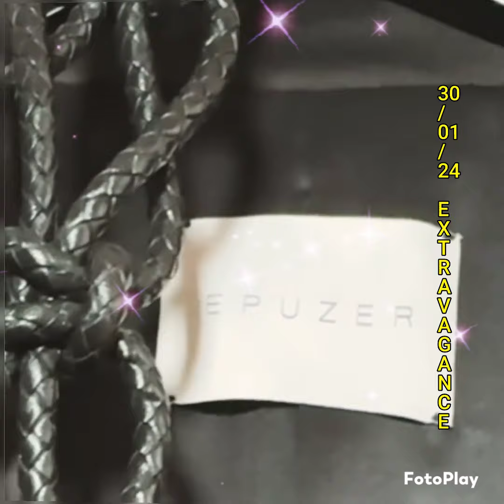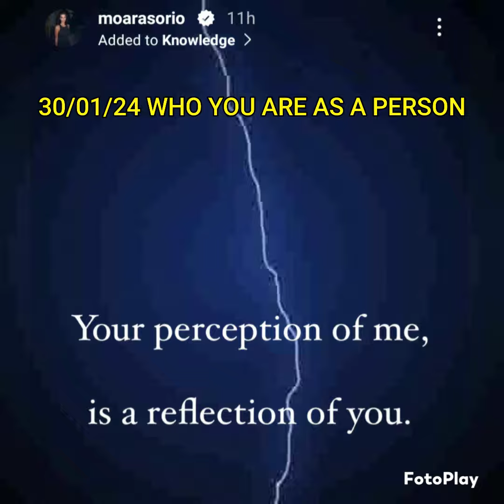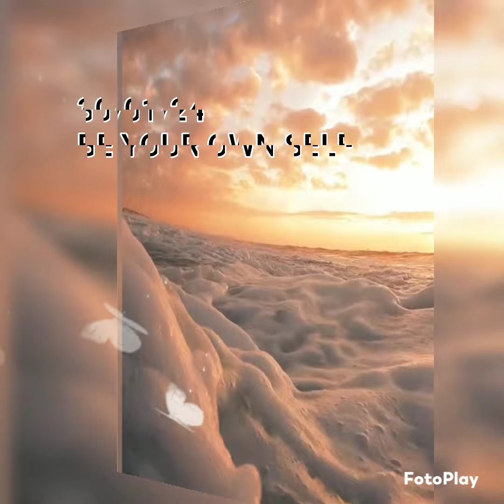Michele Morrone showing compassion X Simone X Anna (Pag-aalala) =vlog293#actormichele#trendmichele